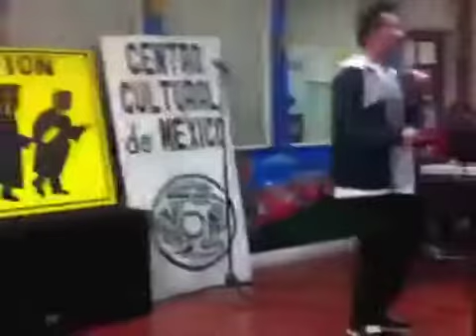Can't Stop (the Revolution) - song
Once a revolution is underway and has momentum, it is incredibly difficult to stop.

Cultural revolution, artistic revolution, technological revolution, hip hop revolution/renaissance.

The only place to get my lyrics is at the blog

Performed this @ El Centro Cultural de Mexico, 1/27 Full Moon